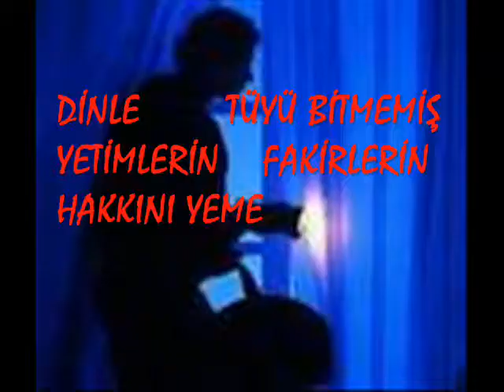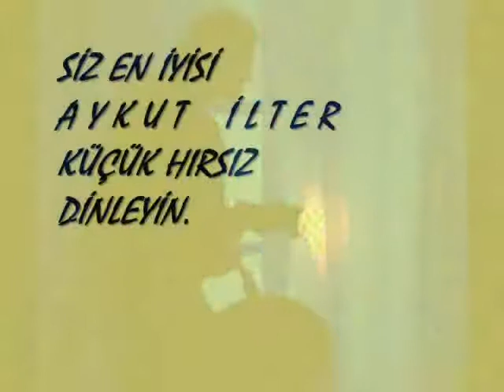KORSAN, Büyük, Hırsız, küçük hırsızım, video, hortum, vurgun, alarm, ihbar, polis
Küçük Hırsızım  Siz en iyisi `Aykut ilter` den `küçük hırsızım` ı dinleyin. `küçük hırsız`
BüYüK HIRSIZ
KENDINE ACIMIYORSAN
BARI BIZE YAN BE GüLüM
CEKTIMIZI GöRMüYORSAN
SENDE çEK TAM BIR ZULüM
videosu

DINLE TüYü BITMEMIş YETiMLERIN FAKiRLERIN HAKKINI YEME
AKLIN BAşINA GELMEDIMI BüYüK HIRSIZIM
DOLAR EURO MILYARDERI OLMUşSUN YUH GöZüN DOYSUN
SANA SON KEZ SöYLUYORUM TUH HARAM OLSUN

YE EşEGI SEMERI
KENDINE YONTMA KESERI
KARNIMIZ Aç GURUL GURUL GURUL GURUL DERKEN ?
DEVLETIN MALI DENIZ HEPIMIZ PILLI FENERIZ
BüYüK HIRSIZIM BIZEDE BEKLERIZ

YEME SOPAYI CEZAYI HIRSIZIM BOZMA ARAYI
BAK GüZEL GüZEL SOYLUYOM
GüNDüZ GEL GECE GELME TUTMA ISIGI GöZüME
VIAGRA LIYIM KAç KURTUL BENCE